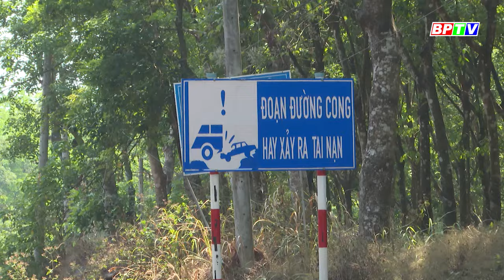Tiềm ẩn nguy cơ tai nạn trên tuyến ĐT.756 |BPTV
Một số đoạn thường xảy ra tai nạn giao thông trên tuyến đường ĐT 756 Minh Lập- Lộc Hiệp sau khi được ngành chức năng tiến hành lắp đặt biển, thiết bị cảnh báo đã góp phần hạn chế tai nạn giao thông.  Tuy nhiên,  những khúc cua gắt, nguy hiểm trên tuyến đường này vẫn còn tiềm ẩn nguy cơ gây mất an toàn giao thông.
Các chương trình nổi bật:
Cập nhật thêm nhiều thông tin tại:
💎 Fanpage: